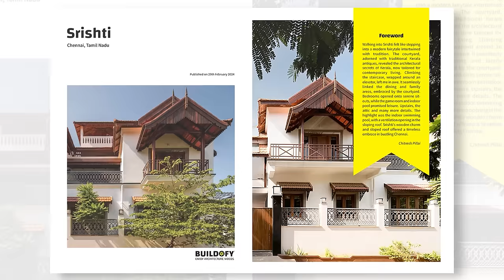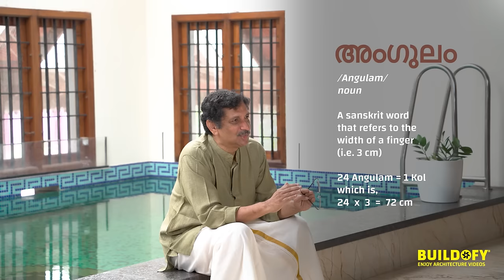This Traditional Chennai Home Follows Principles of Vaastu (Home Tour) | சென்னை கனவு இல்லம்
Satisfying the client's needs for a traditional Kerala home with a modern twist, this 5bhk residence in Chennai has a stunning exterior with spacious interiors.

Designed by renowned vernacular designer uses traditional Kerala measurements to make the home vastu compliant.
Srishti's distinctive exterior can be attributed to the skilful use of timber in the roof.

Focusing on not just the aesthetics, but also the durability and functionality of the space, the house has ample light and ventilation throughout.
Although designed on a small plot, the home appears to be bigger and more spacious.

Having a double roof creates a well-balanced and cooler home than those in the vicinity. This house is a great example of a rounded amalgamation of modern architecture that still retains elements from the past.

To download the full PDF eBook of Srishti in Chennai with floor plans, materials used, construction techniques and so much more, please visit:

Credits:
Architecture Journalist: Ar. Chithresh Mani
Cinematography: Kavin Kumar Lasa
Video Editor: Ar. Pratistha Jagannath